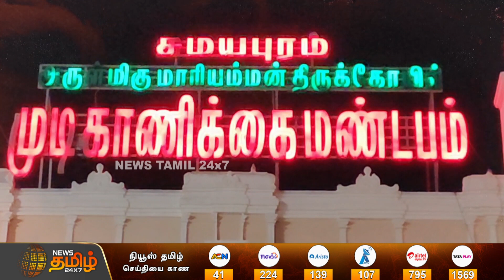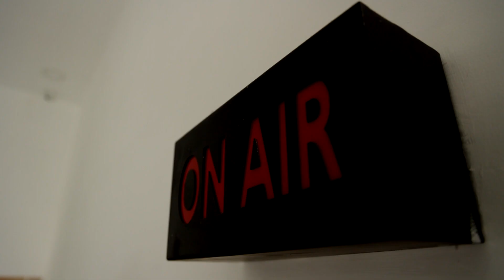ஆட்டோ ஓட்டுநர் கழுத்தறுத்து கொலை..! கள்ளக்காதலால் தொலைந்த உயிர் | Trichy